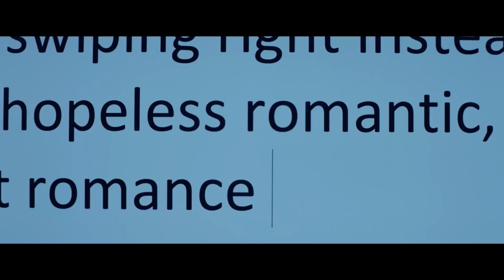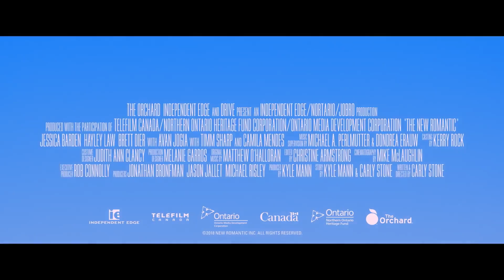THE NEW ROMANTIC Trailer (2018) Jessica Barden, Romance Movie